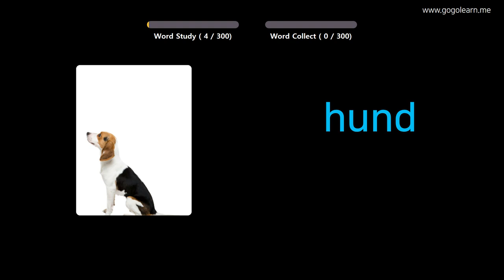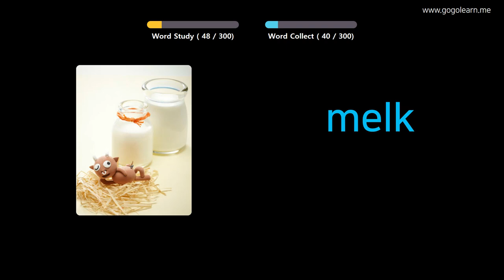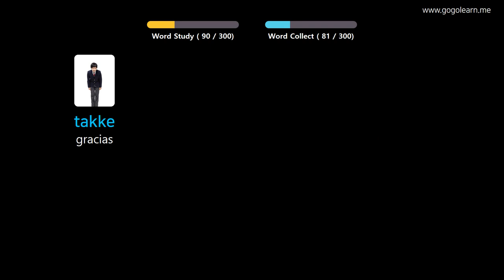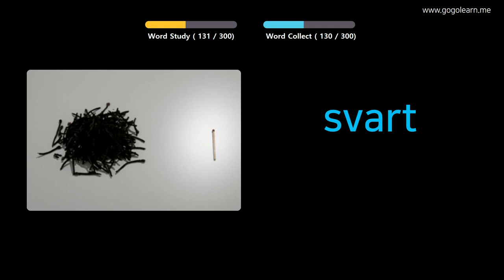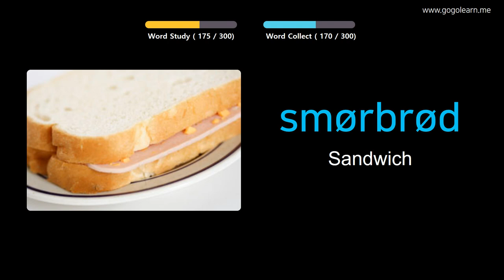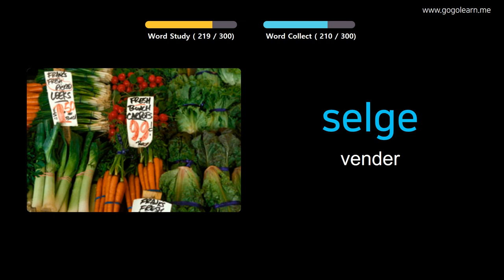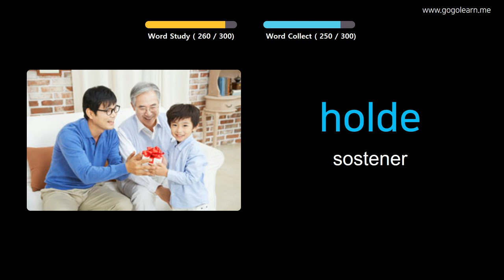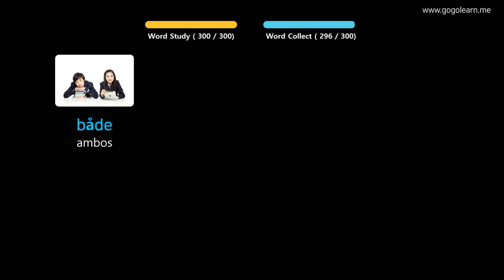Aprender Noruego A Través De Imágenes |Vocabulario Noruego Escuchando Mientras Conduce | Golearn